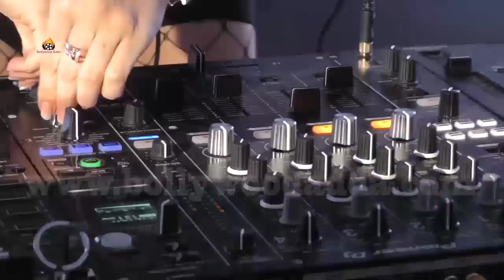Architect Shashi Prabhu, Tejas Vyas, Tarun Mota, Gurunath Dalvi to Inaugurate Borivali Fest 2017